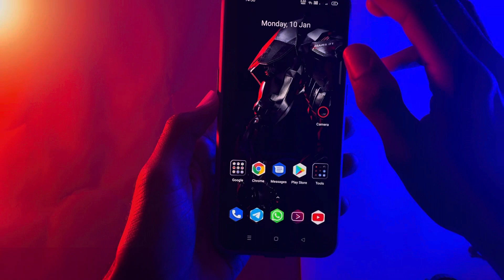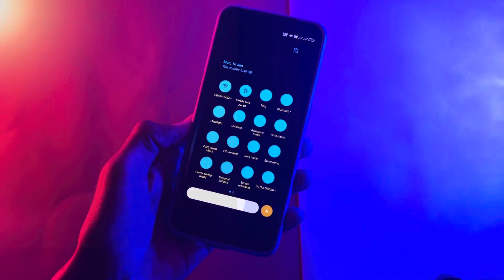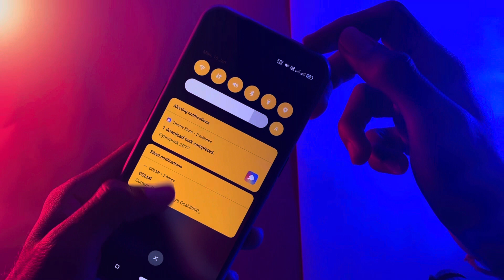Top 3 Realme themes 2022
Best theme for Realme
Realme themes
top 3 themes for Realme
realme top 3 theme
Best realme themes 2022
realme top themes
theme for realme
Theme Links

Android 12 Theme For Realme GT Master edition,Realme C3, Realme 3 Pro, Realme 5 Pro,Realme x, Realme XT
Best Theme For Realme 3 Pro, Realme c3, Realme 5 Pro, Realme x, Realme XT, Realme Themes
Realme 3 Pro, Realme 5 Pro, Realme x, Realme XT, Realme Narzo 20A Realme UI 2.0 Update | Android 11
Realme 3 Pro Realme UI 2.0 Update | Android 11
Realme 5 Pro Realme UI 2.0 Update | Android 11
Realme x Realme UI 2.0 Update | Android 11
Realme XT Realme UI 2.0 Update | Android 11
Realme Nazrzo 20A Realme UI 2.0 Update | Android 11
Realme UI 2.0 Update | Android 11